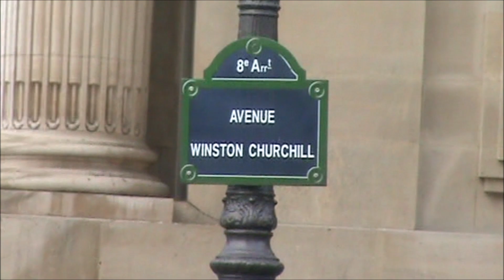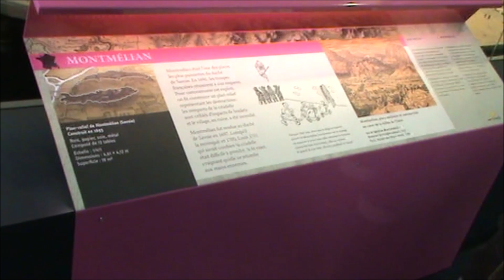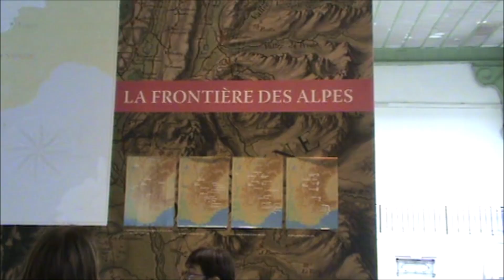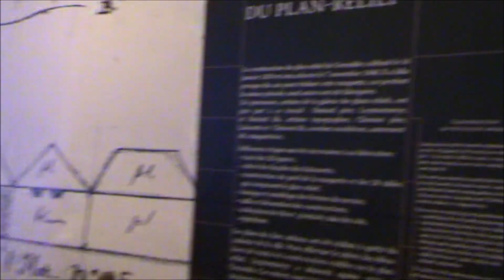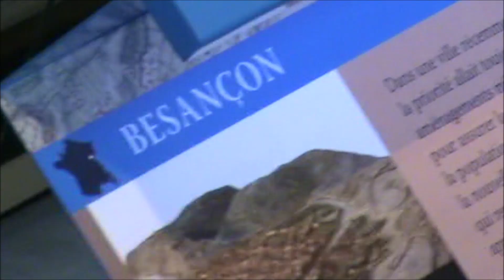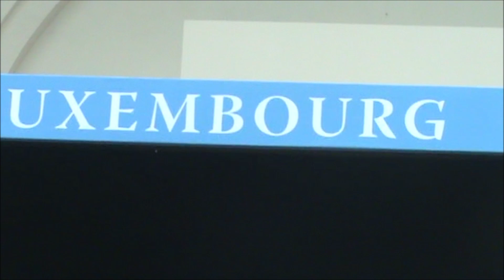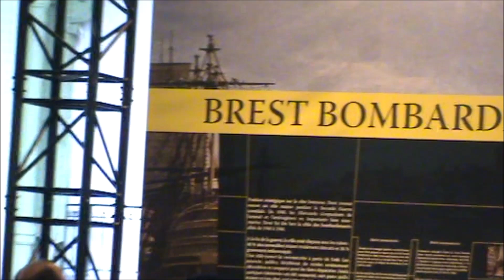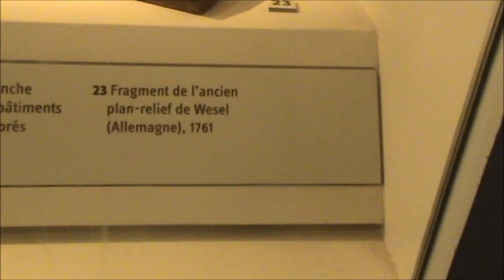LA FRANCE EN RELIEF - GRAND PALAIS FEVRIER 2012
Visit of the exhibition  LA FRANCE EN RELIEF -  Grand Palais
Fevrier 2012
Daoud Khoury